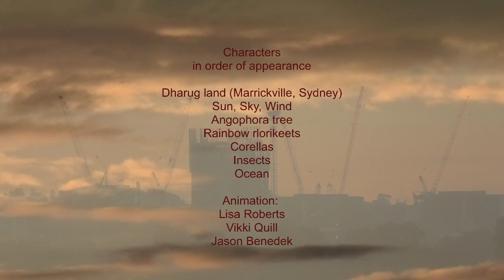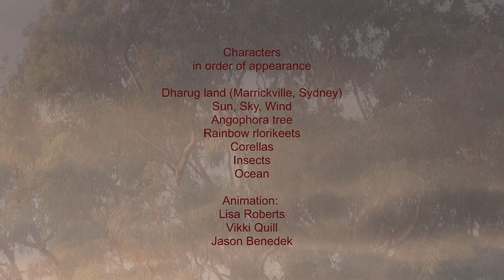2023 03 28 Marrickville Sunrise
Sunrise: Characters in order of appearance

Dharug Country
Sun, Sky, Wind
Angophora tree
Rainbow lorikeets
Corellas
Insects
Ocean

Animation:
Lisa Roberts
Vikki Quill
Jason Benedek